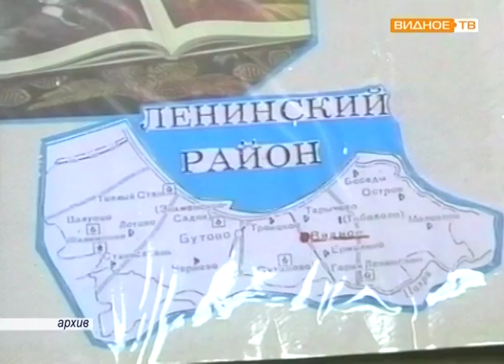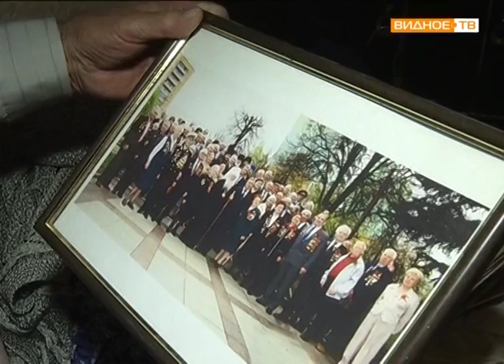"Беспокойные сердца" - семья Родионовых